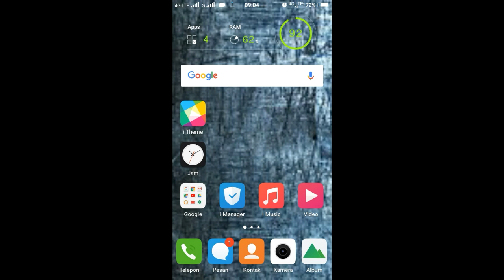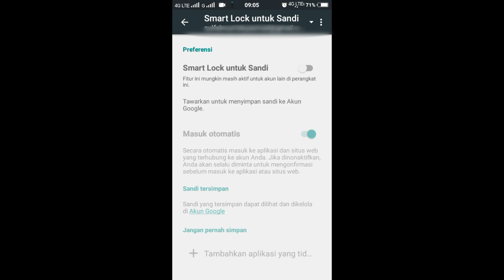Cara mematikan smart lock di android